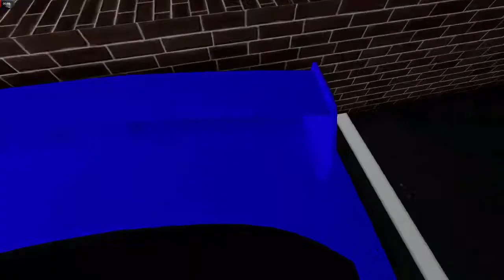MidNight Racing Tokyo HONDA EK9 MAKEOVER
💻My PC💻
⚠️Mother Board: GA-78LMT-USB3-R2
⚠️Processor: AMD FX-Series FX-6300
⚠️RAM: 2 x 8GB RAM DDR3
⚠️Graphic card: MSI Gaming GeForce RTX 2060 Super 8GB GDRR6
⚠️HDD: 1TB
⚠️🎮My Wheel Setup🎮Logitech G27
⚠️Handbrake